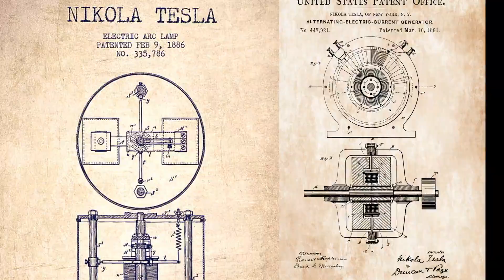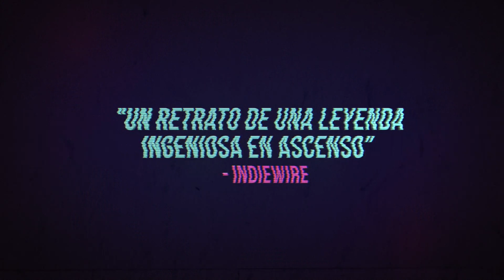Tesla: El Hombre Eléctrico - Tráiler Oficial Subtitulado - HD - Película de Drama | Filmelier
Mira ahora el tráiler oficial de "Tesla: El hombre eléctrico", con Ethan Hawke, Eve Hewson, Kyle MacLachlan, Josh Hamilton. se estrena el 24 de Mayo en iTunes, Apple TV app, YouTube, Google Play y Totalplay.

Sinopsis: con Ethan Hawke. La verdadera historia del genio revolucionario Nikola Tesla. Desde su relación con Thomas Edison hasta sus experimentos con la electricidad y la creación de un nuevo sistema mundial de transmisión inalámbrica de energía.

Reparto: Ethan Hawke, Eve Hewson, Kyle MacLachlan, Josh Hamilton.
Director: Michael Almereyda.
Género: Película de Drama
País de origen: US
Título original: Tesla

► Acerca de Filmelier:
Mantente al tanto de los estrenos del universo de películas, series y entretenimiento. Aquí encontrarás avances oficiales, escenas, contenido exclusivo y recomendaciones sobre qué ver.

También conoce nuestro sitio web, donde te ayudamos a elegir tu próxima película para ver y en qué plataforma accederla. Sin piratería, solo transmisiones oficiales.